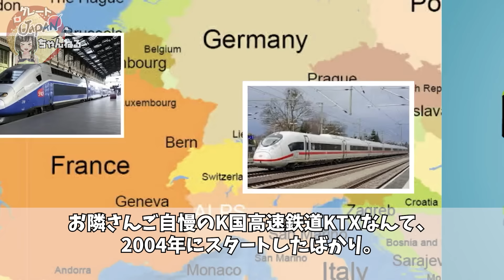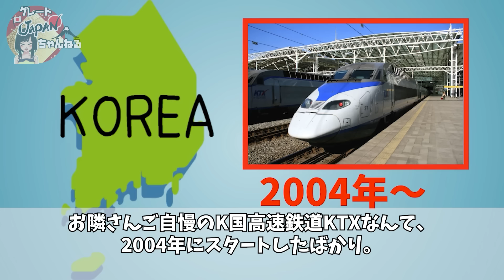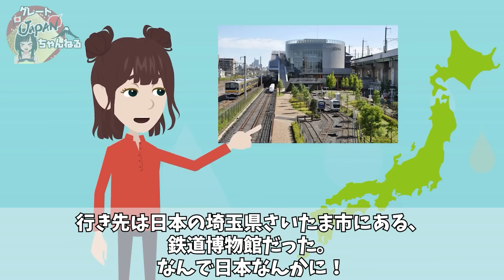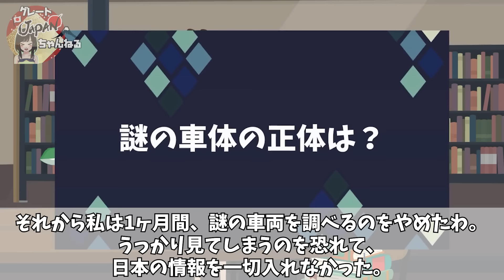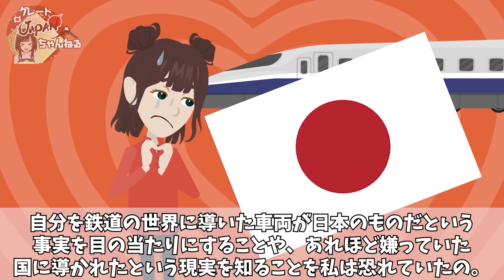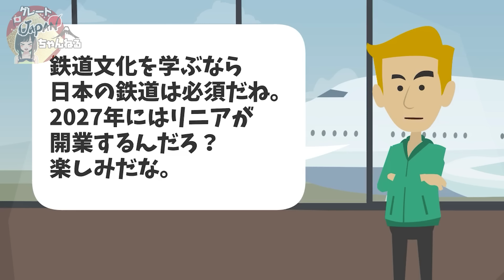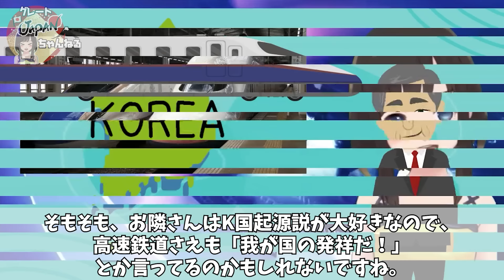【海外の反応】反日教育を受けた鉄道オタクのＫ国人女性！ 憧れの鉄道がまさかの日本製だった件w【グレートJAPANちゃんねる】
■フリー素材